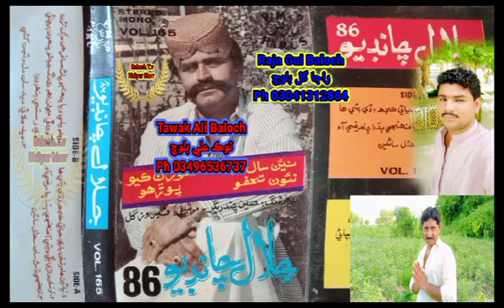Jalal Chandio Vol 165 Ho Palay Wiya Panjho Paanr Tawak Ali And Raja Gul 03041312864 Song 2023360P